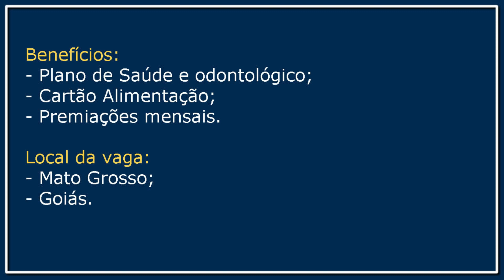50 VAGAS PARA MOTORISTA CARRETEIRO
A empresa Brasil Central Transportes está com vagas em aberto para motorista carreteiro, os interessados devem atender os requisitos  para participar do processo seletivo. Lembre-se de enviar o currículo atualizado.

Interessados:
Os interessados em trabalhar na empresa Brasil Central Transportes devem